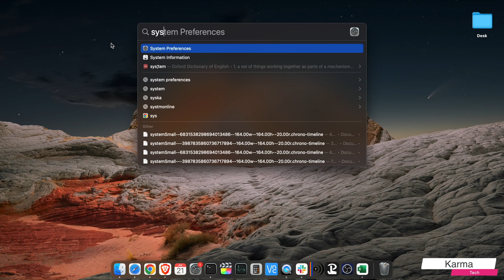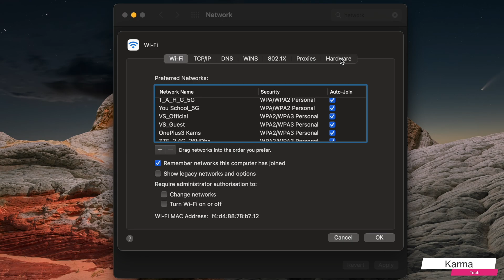How to Find MAC Address on A Macbook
Learn how to find the MAC address of a Mac machine whether it is Macbook Pro / Air, iMac or Mac Mini. Mac address is hardware address and is a unique number around the world. You can find it with the help of this step by step video.